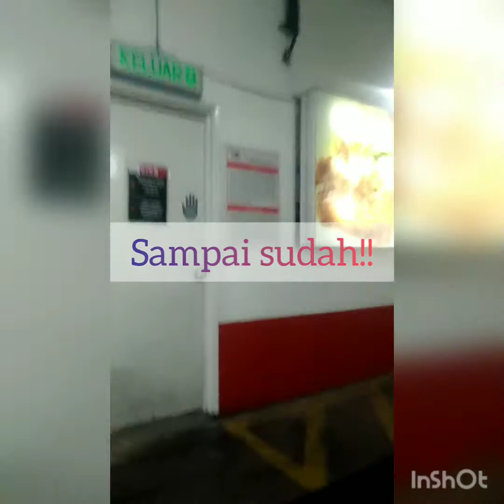Test drive Axia ke GRAND BLUE WAVE HOTEL SHAH ALAM jumpa artis